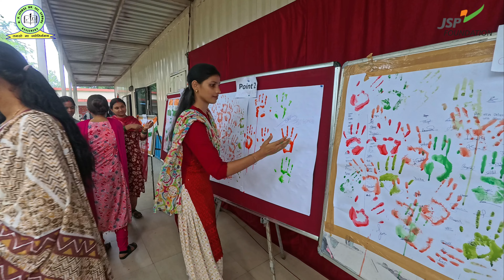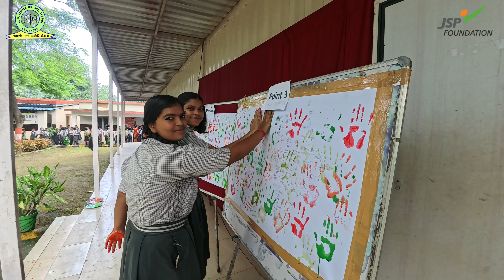Celebrating Har Ghar Tiranga at O.P. Jindal Hr. Sec. School, Kunjemura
Join us as we take you through the vibrant Har Ghar Tiranga celebration at O.P. Jindal Hr. Sec. School, Kunjemura, from August 12th to 14th. Over these three days, our students showcased their patriotism and enthusiasm through various activities, including drawing, speeches, singing, and essay writing. The event culminated with a special tricolor rally and an oath-taking ceremony led by our respected Principal. Watch the highlights of this inspiring celebration, where staff and students came together to express their love for our nation by giving their tricolor palm impressions and signatures.